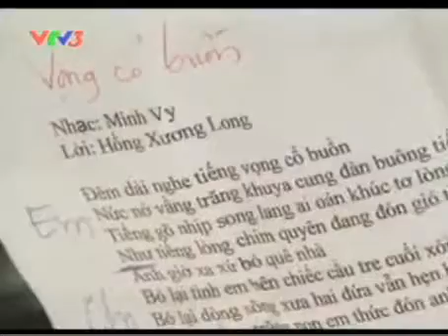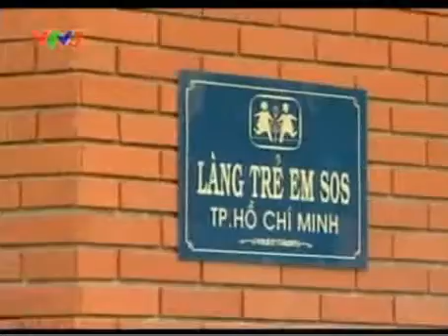BoCo_SCCTT_18/2_part3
cam ly